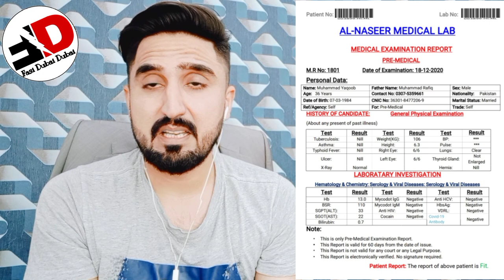BAHRAIN Jobs | Bahrain Work Permit | True Story | Fasi Dubai Dubai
Pakistan Classified

Video Topics:
bahrain jobs 2020,
bahrain jobs for pakistani 2020,
bahrain jobs for pakistani,
bahrain jobs and salary,
bahrain best jobs,
bahrain airport jobs 2020,
bahrain work permit visa,
bahrain work permit visa status,
bahrain work visa,